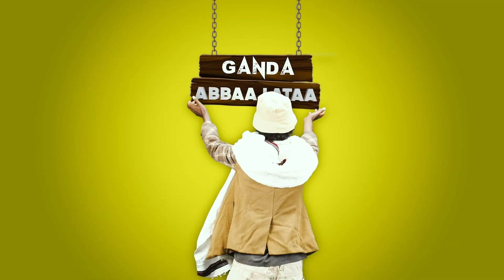EGEREE COMEDY: GANDA ABBAA LATAA- NATTI BOLBOLATE - EPISODE 2